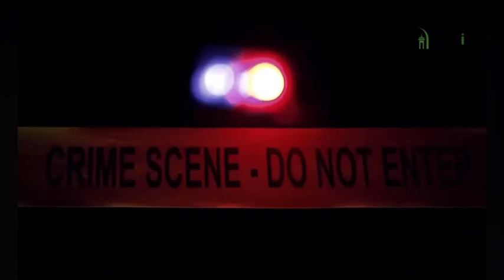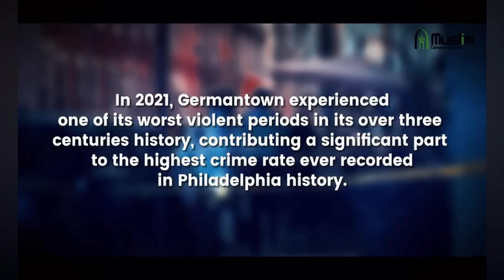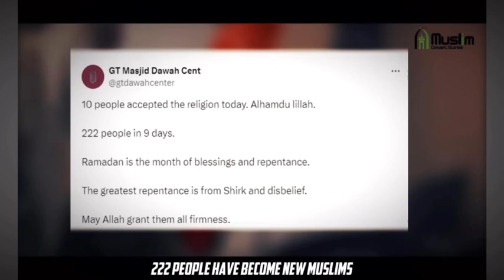Changing the violence in the city!”